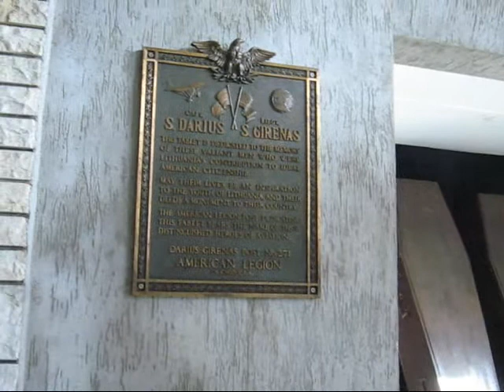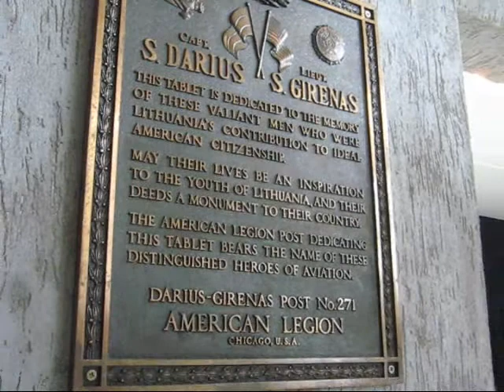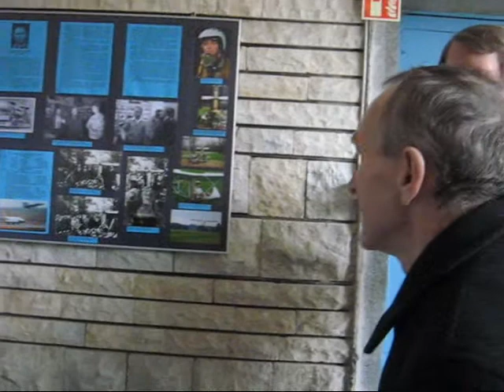Pokyčiai matomi sugrįžus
Lietuvos aviacijos muziejaus naujovės Dr. Jono Voronavičiaus akimis. 2012 kovo 14.